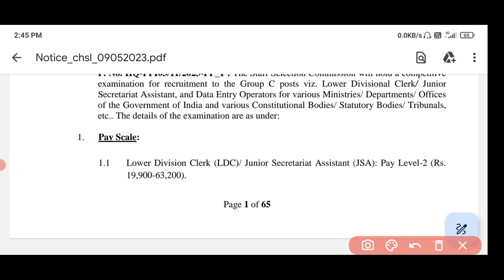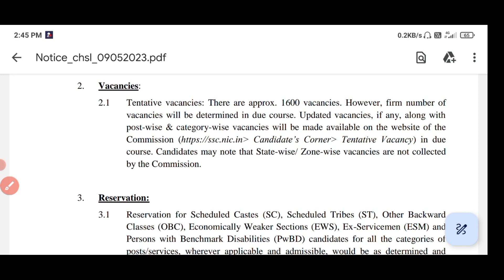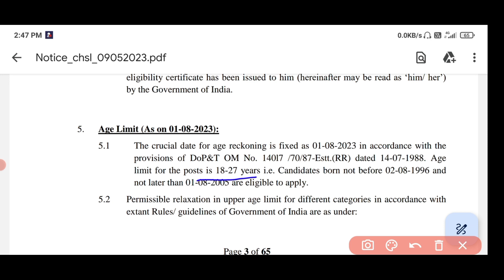Combined Higher Secondary 10+2 Level Posts Notification || SSC 10+2 Posts